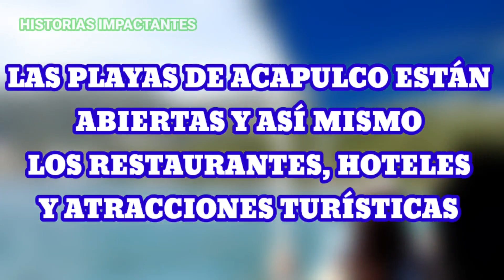Acapulco en SHORT DE TANTO CALOR: MI PRIMERA VEZ EN UN BOTE EN PUERTO MARQUÉS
Hola qué tal amigos y amigas bienvenidos a historias impactantes con su amigo el Calaquín calaquinero, hoy estaremos haciendo un recorrido en bote por costas de Puerto Marqués Acapulco, playas muy limpias y bonitas!!!

COMPARTE, DA LIKE 👍 👍 👍 👍 👍